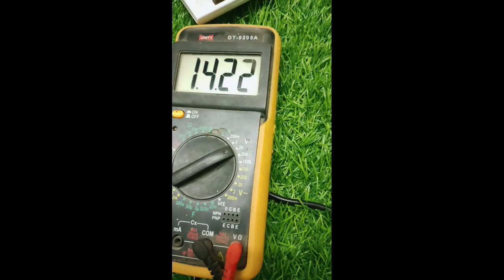spray pump starting problemspray pump ki battery kaise.checkkarenhymatic sprayer machine.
spray pump starting problem
spray pump ki battery kaise check
karen
hymatic sprayer machine fitting
hymatic sprayer machine repair
spray pump battery repair
spray pump motor wiring
masand kisan sprayer fitting
battery spray pump double motor
repair
charging pump battery charging
telugu
battery sprayer repair telugu
spray pump battery charger repair
battery sprayer pump repair in tamil
agriculture hand spray pump repair
battery sprayer pump repair telugu
how to change battery in spree
masin